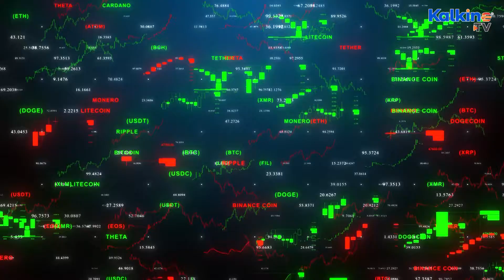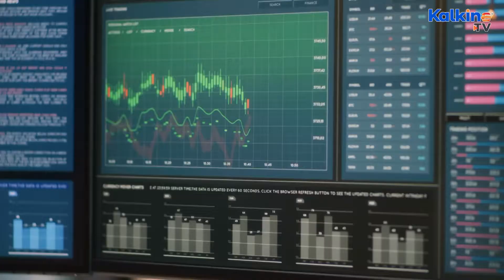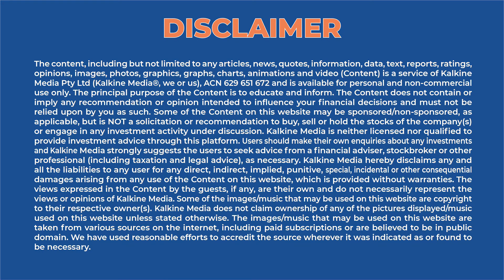5 Crypto Exchanges That Allow Bitcoin Trading Via Credit/Debit Card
Bitcoin is the most valuable cryptocurrency. To address the growing demand for crypto trading, numerous crypto exchanges have begun accepting credit or debit cards payments. CEX has been in the crypto space for a long time and is one of the most trustworthy platforms to purchase Bitcoins using credit or debit cards.